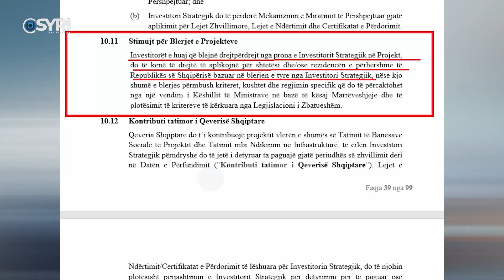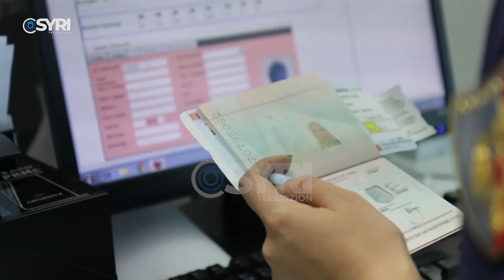Pasaportat e Arta 'dhuratë' për Alabbar, Rama tërhiqet pas presionit të BE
Vendimi i qeverisë për t’u tërhequr nga pasaportat e arta pas presioneve të Bashkimit Europian, do sjellë ndikim edhe në projektin e dyshimtë të Portit turstik të Durrësit. Kjo sepse qeveria nuk do ketë më mundësi të joshë blerësit e apartamenteve në portin e Durrësit, duke u premtuar marrjen e pasaportave të arta, sicë ishte parashikuar në marrëveshjen, Rama- Alabbar.